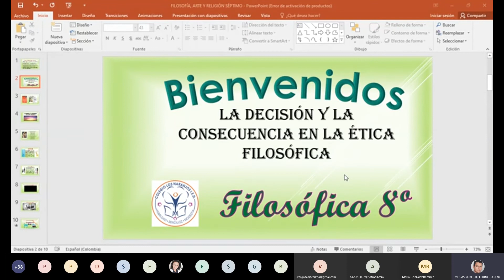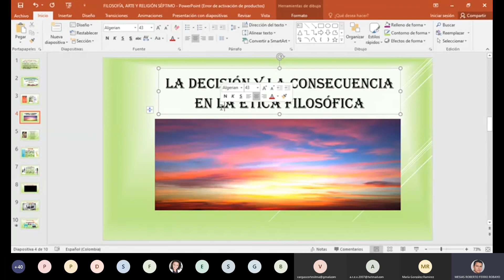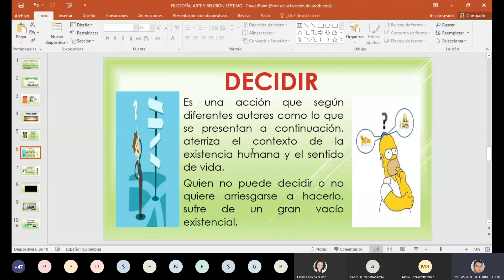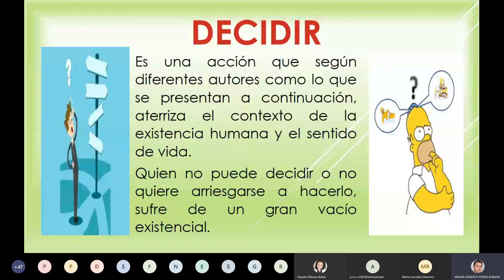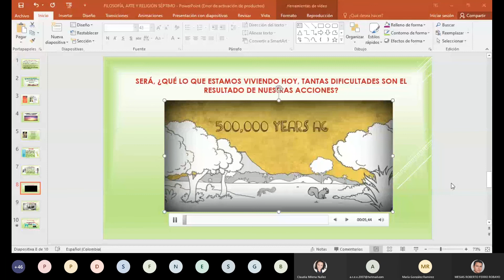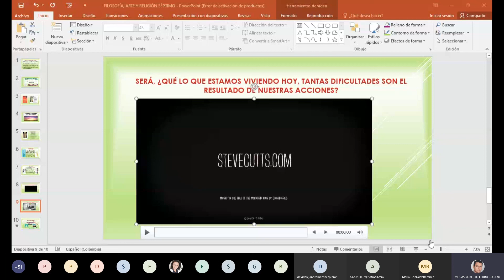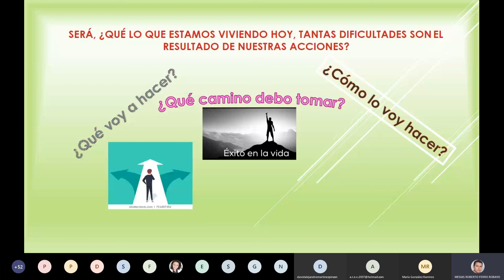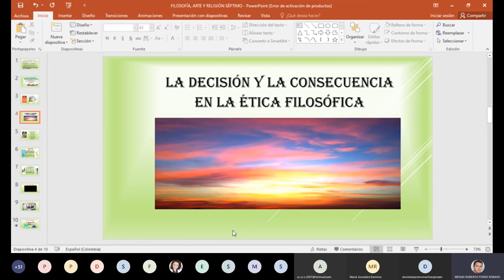2020 05 11 CLN IED CLASE DE FILOSOFÍA 8°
En este vídeo podemos comprender la ética filosófica: generando un pensamiento crítico ante decisiones y consecuencias con ejemplos de la cotidianidad